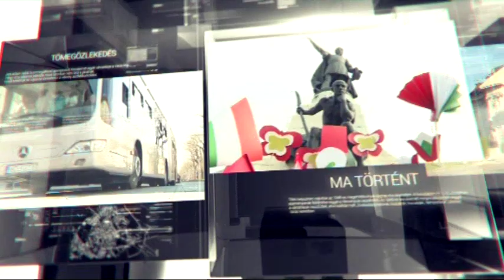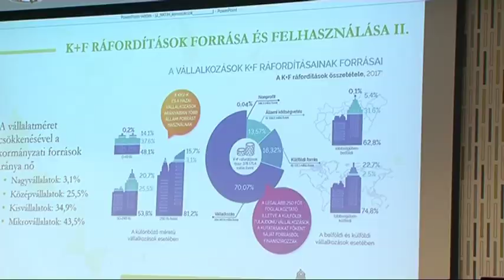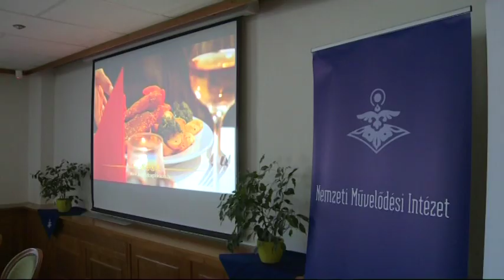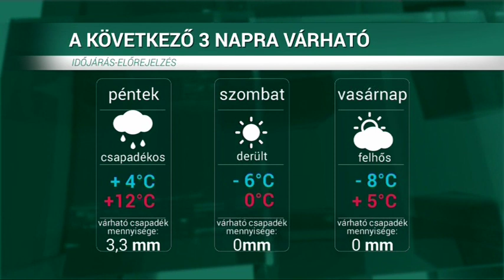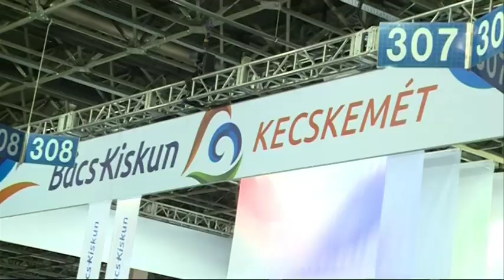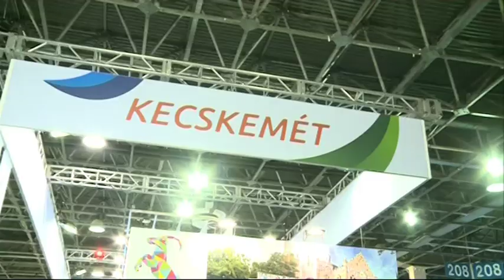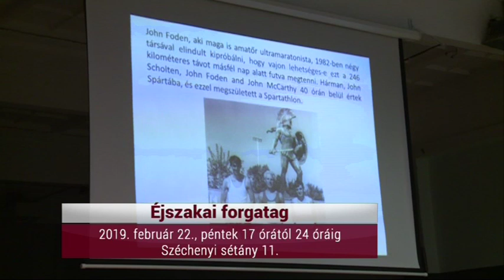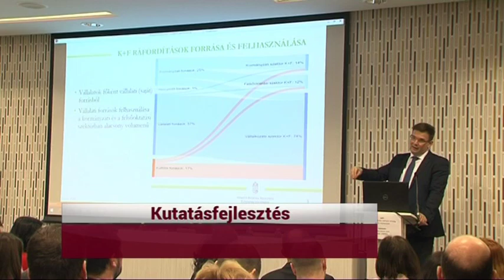HÍRÓRA (2019. február 21.)